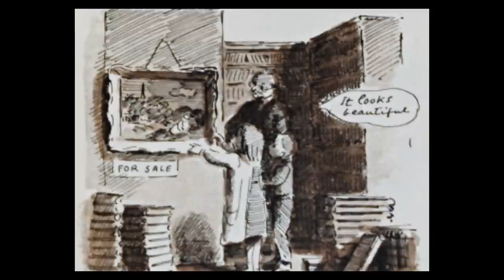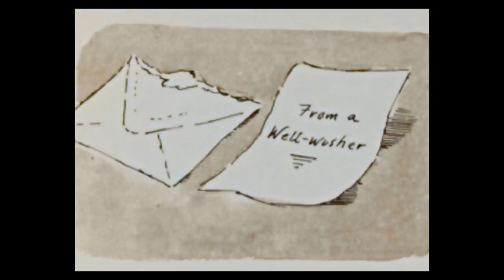Sarah and Simon and No Red Paint | Michael's Storytime #16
Sarah and Simon help their father, a talented painter, in a time of need.

Written and Illustrated by Edward Ardizzone
Read by Michael Kinsell
Musical accompaniment by Ed Kornhauser

Read with permission by THE EDWARD ARDIZZONE TRUST.

OUTLINE:
0:00 - Opening
0:16 Introduction
1:22 - Read Aloud
18:14 - Closing